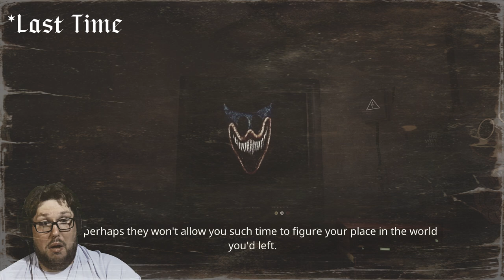I'm Doing My Best! - Poppy Playtime (Ch. 3, Pt. 2)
I Swear I'm Good At Games!

Hello Horror Fans! I work hard to solves these. probably pretty easy puzzles in this episode. I find a bit of lore and discover more about the horrible situations the children were exposed to here in Playtime's Orphanage. Enjoy

If you have any ideas of new content you would like me to play, please leave a comment I will see it and add it to my list.

Kick.com/horrordrunk.

What happens when you forget to look at your surroundings